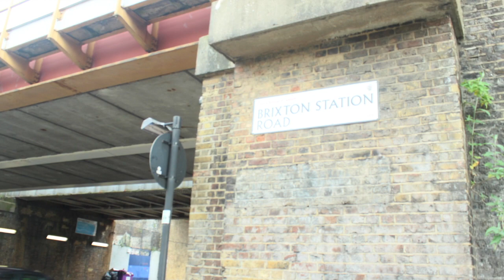BRIXTON NICE AGAIN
This video is about Brixton  and showing you the true sprit of home